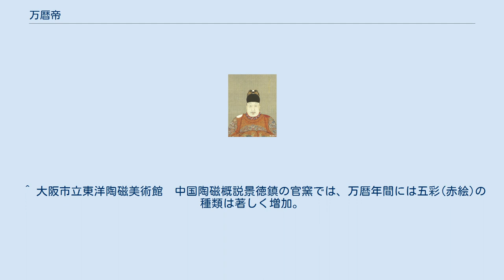万暦帝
文禄・慶長の役
明神宗冕服像 万暦帝（ばんれきてい）は、明朝の第14代皇帝。
諱は翊鈞（よくきん）。
廟号は神宗。
諡号は範天合道哲粛敦簡光文章武安仁止孝顕皇帝。
日本では一般的に治世の元号を取って万暦帝と呼ばれる。
 隆慶帝の第3子として生まれ、10歳（9歳という説も）で即位した。
即位直後は主席大学士（宰相）張居正の手腕により、両税法にかわる一条鞭法の導入・無駄な官職の撤廃・全国的な検地・無用な公共事業の廃止などにより財政は好転し、満州の女真も李成梁により一時的に落ち着いた状態となり、内外政で大きな成果を上げた。
また帝自身も幼少年期には聡明利発で、将来の大器と目されていた。
 しかし万暦10年に（1582年）に張居正が死去し、親政を始めると一転して堕落し、寵姫鄭貴妃の偏愛による立太子問題（詳しくは泰昌帝の項を参照）が起きた。
また日本の豊臣秀吉が引き起こした朝鮮の役においては、宗主国として朝鮮を援助し、それ以外にも寧夏の哱拝の乱・播州の楊応龍の乱の鎮圧（朝鮮の役を含めて万暦の三征と呼称）などによって、軍制の腐敗と相まって財政は悪化した。
 さらに朝廷の中では、顧憲成が復興した東林書院を中心とする東林党と、魏忠賢ら宦官勢力と結んだ非東林党の争い（党争）が激化して宦官が跋扈するようになり、また満州の女真もヌルハチの下で明の遠征軍を破るなど強大化して国事多難となった。
 しかし万暦帝は相変わらず政治に関心を持たず、国家財政を無視して個人の蓄財に走った。
官僚に欠員が出た場合でも給料を惜しんで、それを補充しないなどということを行い、このために一時期は閣僚が1人しかいない、あるいは地方長官が規定の半数しかいないなどという異常事態となった。
 さらに悪化した財政への対策として（あるいは自らの貯蓄を増やすために）、全国に税監と呼ばれる宦官の徴税官を派遣して厳しい搾取を行った。
この搾取に反対する民衆により税監たちがたびたび殺される事件が起こったが、万暦帝は最後まで廃止しようとはしなかった。
 国家にとって不可欠な出費を惜しむ一方で、私的な事柄には凄まじい贅沢をした。
例えば鄭貴妃の子である福王朱常洵を溺愛し、その結婚式のために30万両という金額を使っている（張居正が政治を執っていた十数年に国庫に積み上げた金額が400万両である）。
このことで民衆の恨みを買い、後に朱常洵は蜂起した李自成軍に捕らえられた時に残忍な殺され方をしている。
 後半生では25年にわたって後宮にこもり、朝政の場には全く姿を現さなかったという。
その一方で文禄・慶長の役で突然臨朝し断固出兵を主張したときは大臣を吃驚させること少なくなかった。
 万暦帝の冠 万暦帝の治世は明の退廃と爛熟の時期であった。
この時期に外国産の銀が大量に流入したことにより、経済界は好況に沸き、その影響で文化的には最盛期を迎え、景徳鎮における万暦赤絵などの陶磁器の名品が生まれた。
万暦帝はこのことに気を良くしていたのだろうが、明の衰退は明白になっており、女真の力も増す一方であった。
『明史』は「明朝は万暦に滅ぶ」と評している。
 なお当時、過去の文献の修正を多々含むため毀誉褒貶の激しかった『本草綱目』の献上を受け、これを絶賛して出版への便宜を与えるなど、中国本草学の発展への寄与は大きい。
 明の十三陵にある万暦帝の陵墓・定陵は、1956年5月より1年かけて発掘され、公開されている。
これは、中国最初の学術的古代皇帝陵墓発掘であった。
遺骸毛髪から血液型がAB型であることが判明した。
明代史研究、考古学研究を前進させると同時に、考古技術が未熟な中での発掘であったため、大量の文物破壊を招いた。
たとえば、密封状態で保存されていた衣服など繊維製品を、発掘後無造作に地上に放置したため、急速に酸化し変質・崩壊したのである。
これ以後、中国政府は21世紀の今日まで古代皇帝陵墓の発掘を許可していない。
文化大革命初期の1966年8月24日、旧思想・旧文化破棄を掲げる紅衛兵らにより定陵で「批判会」が開かれ、紅衛兵の弾劾演説の後、保存されていた万暦帝の亡骸は孝端顕皇后・孝靖太后の亡骸とともにガソリンをかけられ焼却された。
 ^ 大阪市立東洋陶磁美術館　中国陶磁概説景徳鎮の官窯では、万暦年間には五彩(赤絵)の種類は著しく増加。
一方民窯では、金欄手や芙蓉手が焼かれた ^ a b c d e 『明神宗実録』 ^ a b c d e 『酌中志』 ^ 『静楽公主墓志銘...